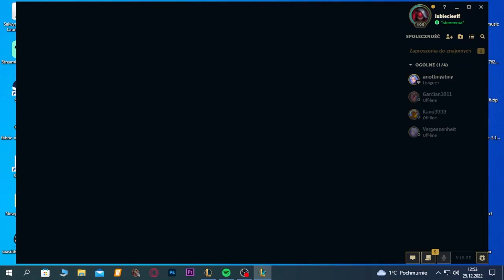VAYNE JEST SLABA NA TOPIE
Siema jestem lubiecieeff a to moja gierka w lola dobrze mi sie gralo naprawde dobrze mi sie gra. Życze miłego oglodania.
00:00 elo
04:50 to jest gierka
10:23 to jest smieszne
15:29 to jest gierka
18:42 potega
Tagi:
Azja Południowo-Wschodnia
Nachylenie
Poki
Ninja Kiwi
Gry
google memory game
world cup games today
Igrzyska Wspólnoty Narodów 2022
Hanoi 2021 Southeast Asian Games - Turniej o wielu konkurencjach sportowych+ 1 400%
more_vert
3
Igrzyska Wspólnoty Narodów - Temat+ 1 300%
more_vert
4
Wspólnota Narodów - Temat+ 1 250%
more_vert
5
Igrzyska Azji Południowo-Wschodniej - Temat+ 750%
more_vert
 Wyświetlam 1–5 z 17 tematów
Podobne Zapytania

help_outline
Zyskujące popularność

file_download

code

1
medal tally commonwealth games 2022Przebicie
more_vert
2
commonwealth games medal tallyPrzebicie
more_vert
3
commonwealth games 2022 indiaPrzebicie
more_vert
4
unblocked games premiumPrzebicie
more_vert
5
commonwealth games medal table
Mid-Season Invitational - Temat+ 40%
more_vert
17
Sport elektroniczny - Sportowa+ 40%
more_vert
 Wyświetlam 16–17 z 17 tematów
Podobne Zapytania

help_outline
Zyskujące popularność

file_download

code

16
lol saison 2+ 750%
more_vert
17
lol qui rit sort saison 2+ 650%
more_vert
18
lol qui rit sort+ 500%
more_vert
19
stumble guys+ 500%
more_vert
20
Fasola - Żywność+ 70%
more_vert
12
Mistrzostwa Świata w League of Legends - Stowarzyszenie sportowe+ 60%
more_vert
13
Sezon - Temat+ 60%
more_vert
14
Bahamut Gamer's Community - Serwis internetowy+ 60%
more_vert
15
Faker - Gracz+ 50%
more_vert
 Wyświetlam 11–15 z 17 tematów
Podobne Zapytania

help_outline
Zyskujące popularność

file_download

code

11
lol staffel 4+ 2 150%
more_vert
12
lol dle+ 2 000%
more_vert
13
msi lol 2022+ 1 900%
more_vert
14
drx lol+ 1 100%
more_vert
15

DRX - Firma+ 950%
more_vert
2
LOL: Qui rit, sort! - Temat+ 450%
more_vert
3
Mistrzostwa Świata 2015 w League of Legends - Temat+ 190%
more_vert
4
Micro-Star International - Przedsiębiorstwo+ 110%
more_vert
5
Mistrzostwa Świata 2020 w League of Legends - Wydarzenie+ 100%
more_vert
Podobne Zapytania

help_outline
Zyskujące popularność

file_download

code

1
loldlePrzebicie
more_vert
2
lol qui rit sort saison 3Przebicie
more_vert
3
lol saison 3Przebicie
more_vert
4
mastery chart lolPrzebicie
more_vert
5
lol 帳號 轉移
ld player+ 170%
more_vert
22
canał plus+ 160%
more_vert
23
hbo+ 50%
more_vert
24
video player+ 50%
more_vert

skazana sezon 2+ 300%
more_vert
17
canał plus online+ 250%
more_vert
18
pl+ 250%
more_vert
19
player pl+ 250%
more_vert
20
polsat box go
skazana 2+ 500%
more_vert
12
player skazana 2+ 350%
more_vert
13
hbomax+ 350%
more_vert
14
mpv player+ 350%
more_vert
15
listy do m
Gracz - Temat+ 60%
more_vert
 Wyświetlam 6 z 6 tematów
Podobne Zapytania

help_outline
Zyskujące popularność

file_download

code

6
johnny player+ 2 650%
more_vert
7
listy do m 5+ 2 500%
more_vert
8
after 4 player+ 1 750%
more_vert
9
after 4+ 1 000%
more_vert
10

Grand Prix na żużlu - Temat+ 1 250%
more_vert
2
Listy do M. - Film z 2011 roku+ 700%
more_vert
3
Fonograf - Temat+ 90%
more_vert
4
Battlefield - Seria+ 80%
more_vert
5
Piłkarz - Profesja+ 80%
more_vert
 Wyświetlam 1–5 z 6 tematów
Podobne Zapytania

help_outline
Zyskujące popularność

file_download

code

1
listy do m 5 playerPrzebicie
more_vert
2
eurosport extraPrzebicie
more_vert
3
eurosport extra playerPrzebicie
more_vert
4
guess the playerPrzebicie
more_vert
5
player bez reklam cenaGrupa LEGO - Przedsiębiorstwo+ 40%
more_vert
12
Lot - Środek transportu+ 40%
more_vert
13
Nike - Przedsiębiorstwo+ 40%
more_vert
14
Francja - Kraj w Europie+ 40%
more_vert
 Wyświetlam 11–14 z 14 tematów
Wyszukiwane Hasła

help_outline
Zyskujące popularność

file_download

code

11
перекладач+ 170%
more_vert
12
перекладач з української на польську+ 150%
more_vert
13
переводчик+ 140%
more_vert
14
real madryt+ 100%
more_vert
15
2022 - Temat+ 150%
more_vert
7
Bilet - Temat+ 70%
more_vert
8
Dolar amerykański - Waluta+ 60%
more_vert
9
The LEGO Store - Temat+ 50%
more_vert
10
Lego - Temat+ 40%
more_vert
 Wyświetlam 6–10 z 14 tematów
Wyszukiwane Hasła

help_outline
Zyskujące popularność

file_download

code

6
pgg+ 450%
more_vert
7
shopee+ 250%
more_vert
8
hbo max+ 250%
more_vert
9
barcelona+ 200%
more_vert
10

2023 - Temat+ 4 550%
more_vert
2
Mistrzostwa świata w piłce nożnej mężczyzn - Mistrzostwa+ 600%
more_vert
3
Mistrzostwa Świata w Piłce Nożnej 2022 - Temat+ 600%
more_vert
4
Polska Grupa Górnicza - Spółka+ 500%
more_vert
5
FC Barcelona - Klub piłkarski+ 190%
more_vert
 Wyświetlam 1–5 z 14 tematów
Wyszukiwane Hasła

help_outline
Zyskujące popularność

file_download

code

1
mundial+ 2 750%
more_vert
2
mundial 2022+ 2 350%
more_vert
3
mecze mundial+ 1 700%
more_vert
4
wednesday+ 1 550%
more_vert
5
pgg sklep